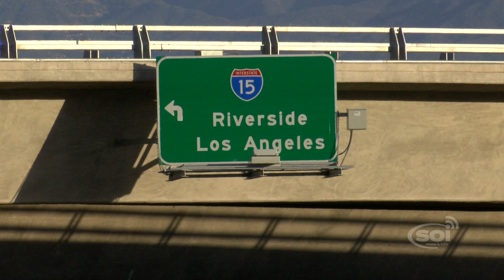French Valley Connection Phase 2 Groundbreaking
Good-To-Know: Highlights of the  French Valley Connection Phase 2 Ground Breaking

Spirit Of Innovation attended the groundbreaking ceremony of what will be the largest project in Temecula’s history.